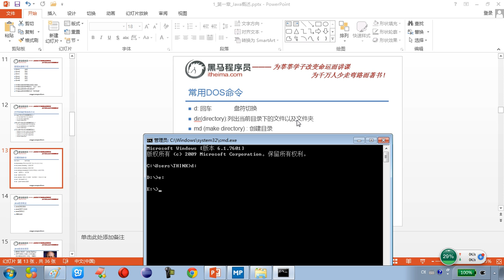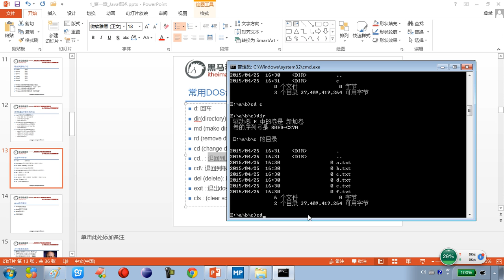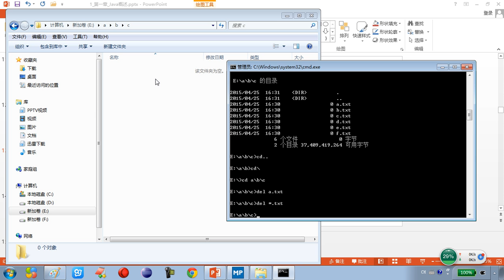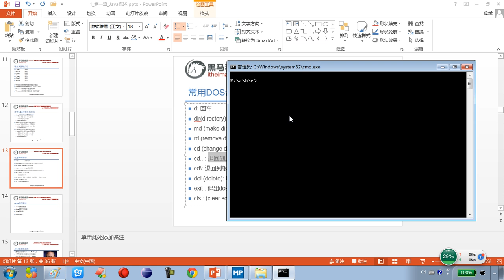1-6 计算机基础知识常见的DOS命令讲解